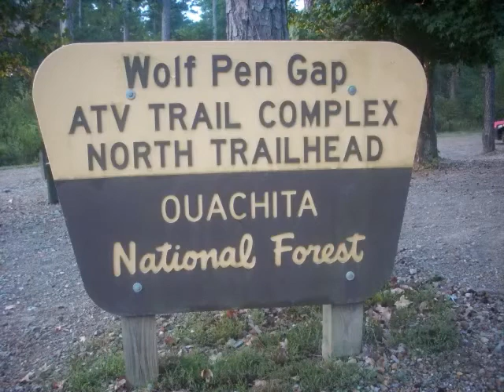Wolf Pen GAP 2010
Took a trip to Wolf Pen Gap in Arkansas with the guys.  Great trial riding, we will have to do it again.